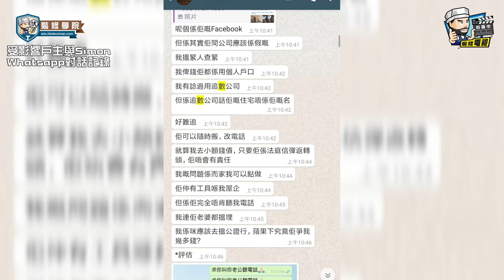【裝修學院】關於收數，你要知道的七件事！｜裝修陷阱｜單位案例｜建材介紹｜裝修慳錢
◢關於收數，你要知道的七件事！◤師傅收晒錢後潛咗水，可以點做？今日就等裝修學院校長Simon同大家講可以點做啦！

鍾意條片嘅，記得like&share 🥳

👷 裝修佬 - 香港一站式網上裝修平台 👷｜想知道更多裝修資訊，就記得Like我哋Facebook喇！
📬裝修佬現誠招各路裝修師傅、DIY達人、設計公司、專欄作家，參與裝修佬拍攝、提供裝修案例及文章撰寫工作｜有興趣參與請電郵至 並附上個人或公司簡介，我們將有專人與你聯絡。